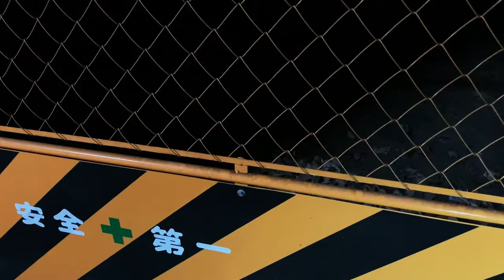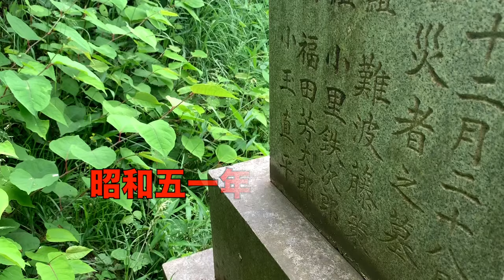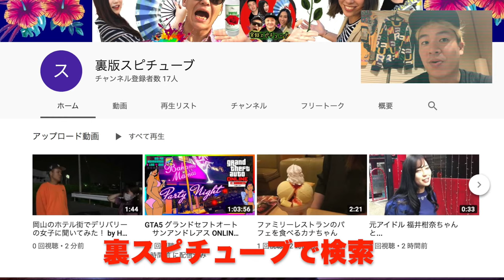【心霊スポット】トンネルの中にヤバそうな古い扉があったが本当にヤバい事実がある。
撮影場所 美作町 柵原。
初回のレール内シーンは廃線化した観光エリアで一般でも立ち入り可能。
今回はリクエストいただきました。長年使われて来た鉱山ですが1918年の大雨により坑道内も浸水、地滑りで多数の死者、昭和51年にこのトンネルでも崩落で死亡者など犠牲者も多いようです。
未だに入り口が残っているのは坑道内の気温や湿度が一定な為、ワイン熟成や作物の栽培に利用されていたり、アスリート向けにトレーニングジムとして利用されているようです。